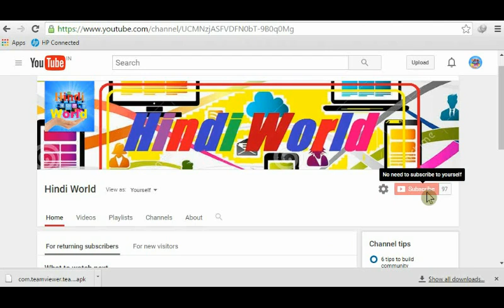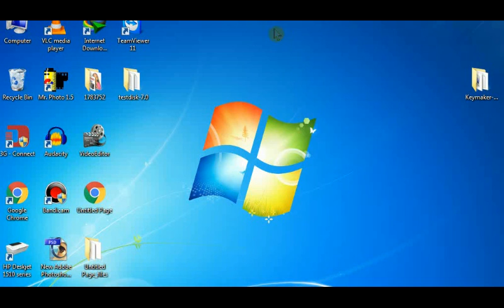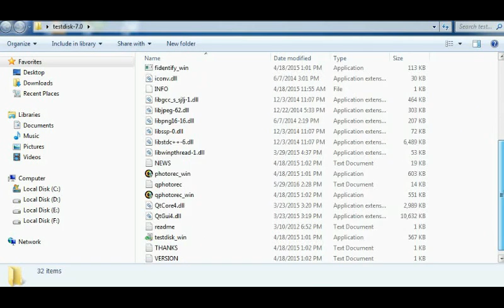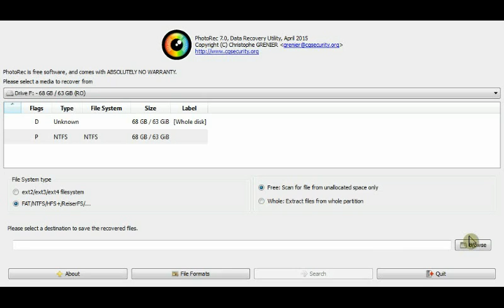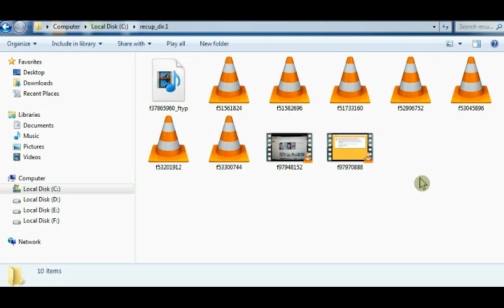how to Free unlimited Data Recover